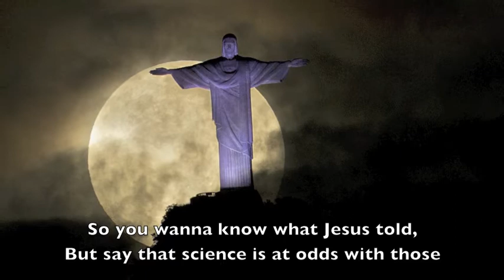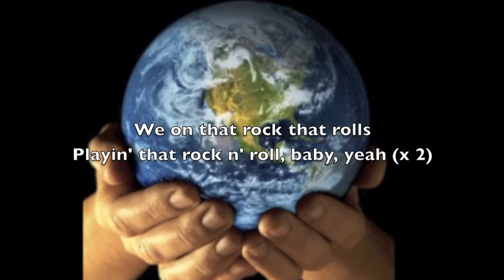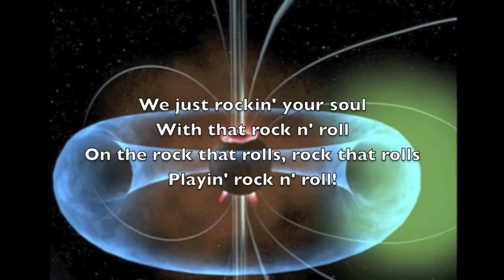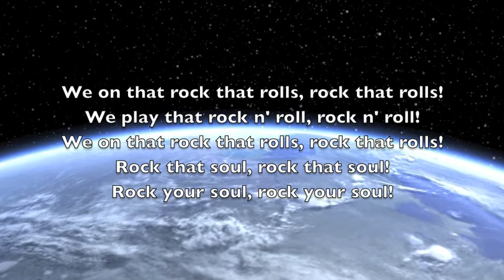Os Gringos - "Modern History (A Rock That Rolls)"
Rock n Roll \m/